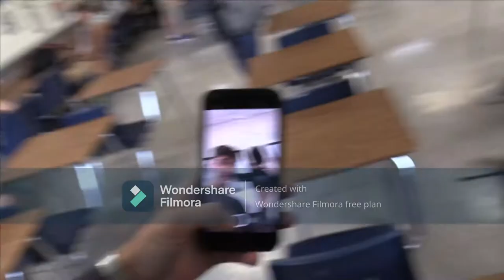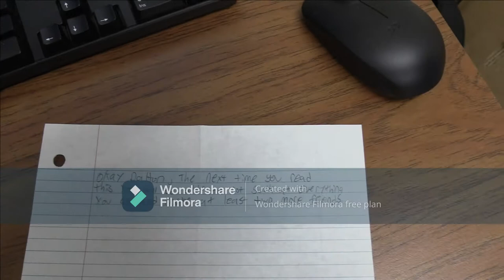My last day of Highschool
This is just a raw unedited video of me living through and documenting my last day of school. Most of the people that I show in this video really do mean the world to me and you should be able to tell which ones. I am completely aware that this video is not very good especially because of the watermark, but I just want to get it out there before its too late. So I really do hope you enjoy because this video really does mean a lot to me and will be a great thing to look back onto when I'm older. Over the course of the video I also hope you can learn to love my friends as much as I do. Enjoy;)